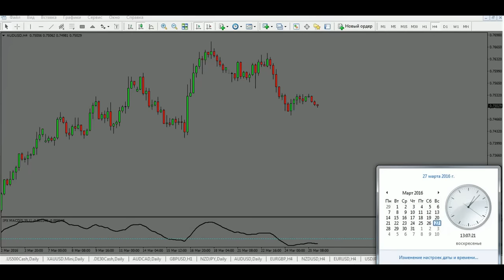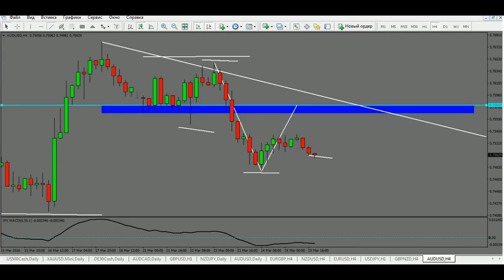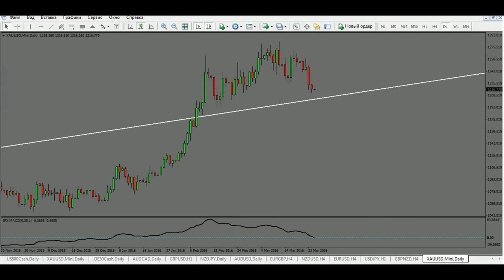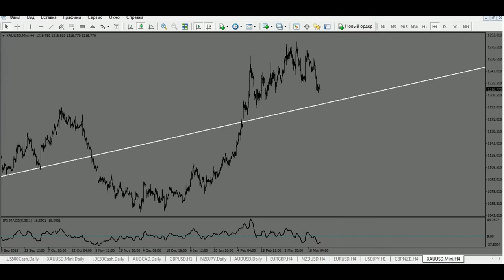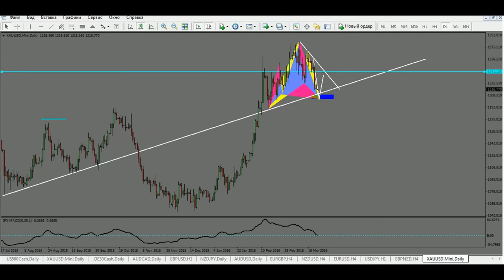Наиболее перспективные трейды с 28 марта по 1 апреля 2016